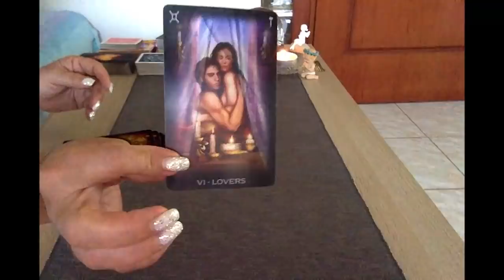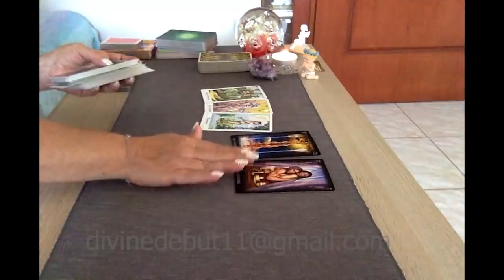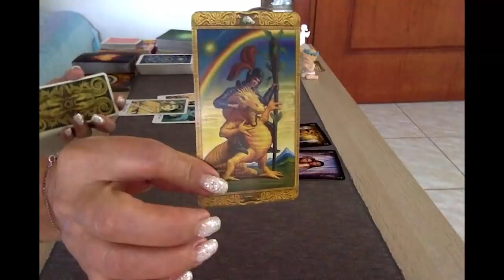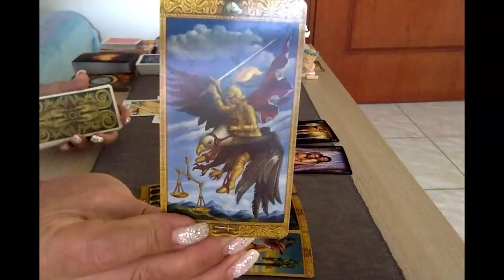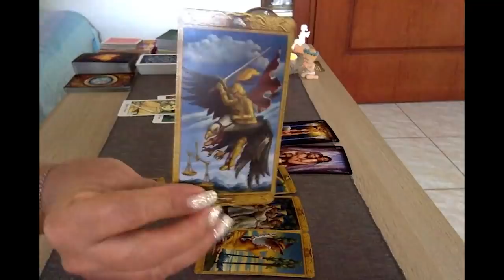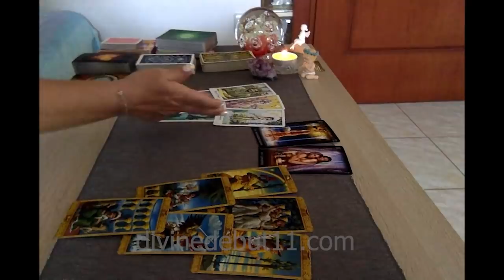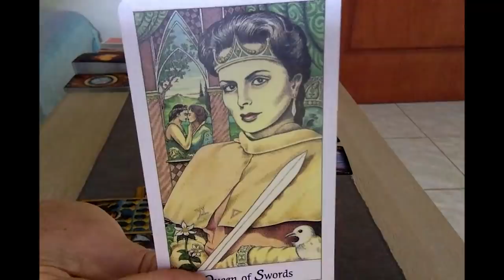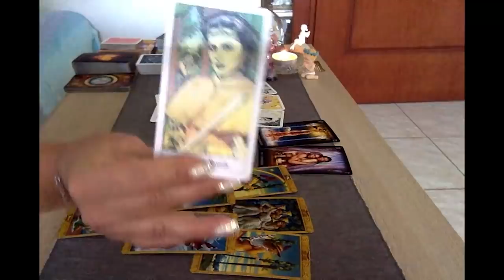Virgo 💘”They’re coming clean & clearing the confusion”💘 Love Reading August 2020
❤ August tarot love readings for your zodiac sign ❤

I am using the following cards-
Cosmic Tarot by Norbert Lösche
Tarot of Dreams by Ciro Marchetti
Mystical Tarot by Giuliano Costa